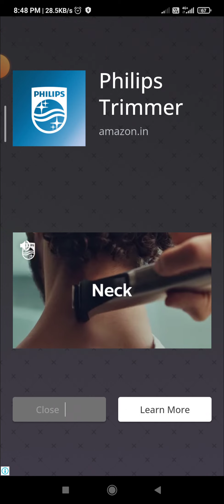two girls in beautiful in game very hoy new Makeup tutorial ll best news game ll Makeup tutorial in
Hello friend!

Try now!